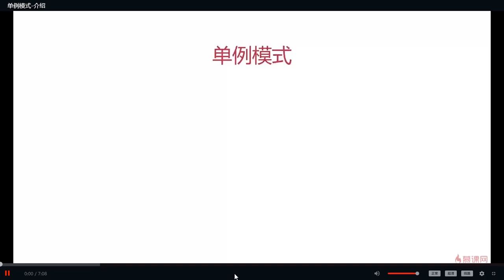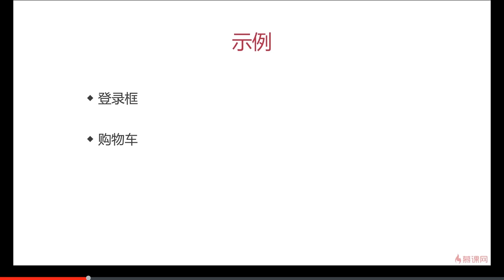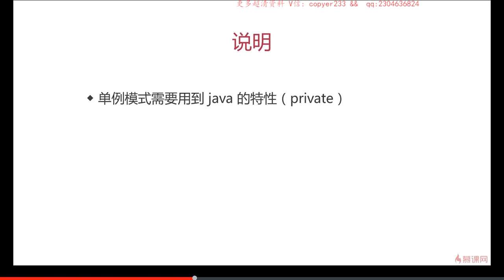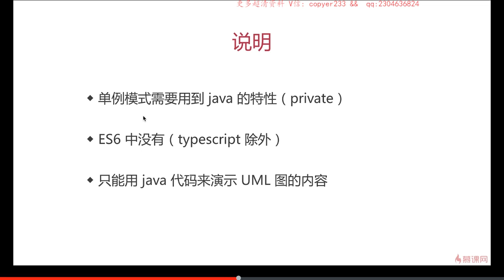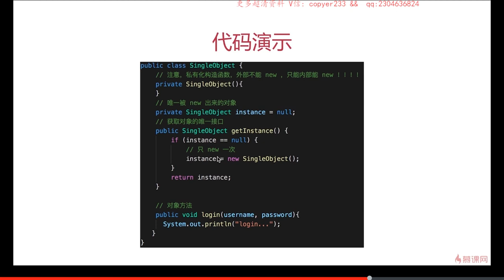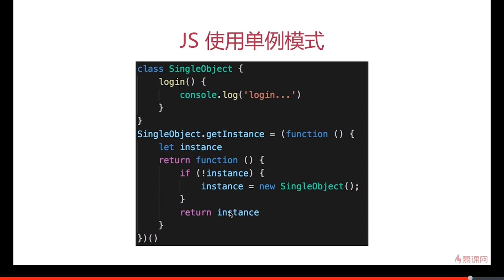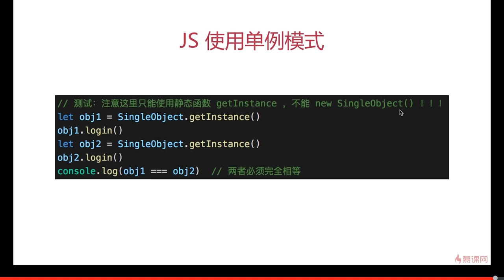5.1 单例模式 | 介绍 —— Javascript 设计模式系统讲解与应用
本章学习内容：
单例模式的核心结构中只包含一个被称为单例的特殊类。概念、UML类图仍是必须，本章使用的场景是 jquery中只有一个$，redux 和 vuex 的 store，一个系统中只有一套登录逻辑